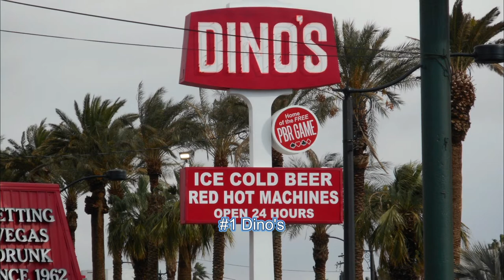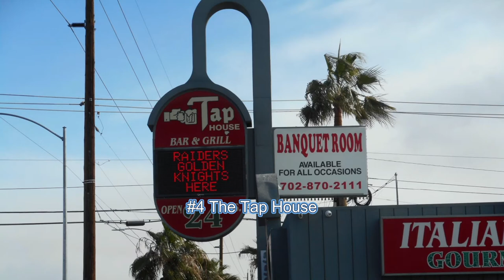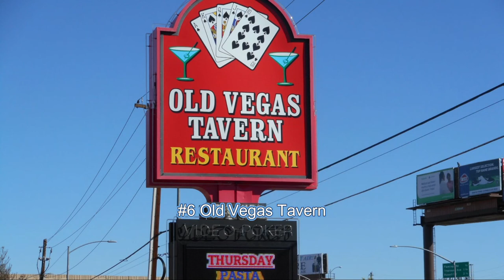Dive Bars In Las Vegas - Six of The Best Vintage Vegas Dive Bars! Count Down With Me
Six of Las Vegas vintage bars (and a few honorable mentions) with unique and colorful pasts.
Count them down with me!
Las Vegas has numerous watering holes from as early as the Wild West to pre & post Prohibition, to the Hipster 50's & 60's, as well as the groovy 70's and the Punk Rock 80's that still open their doors to loyal customers every day.

These places are original Americana - serving late night cocktails to a night shift casino worker at the end of their day, to a pit boss, a magician, or maybe a lounge singer or two; maybe even a Showgirl who needed to unwind, or perhaps to an infamous mob boss.
If these bars could talk what a story they could tell.

Thank you, YouTube Studio, for the fantastic music.

** The footage in this video Is Property of A Minute In Las Vegas - Stories Of Vegas
You are not allowed to use this footage without written permission.
**  None of the content in this video is endorsed or paid **